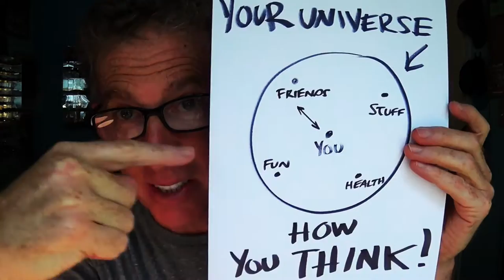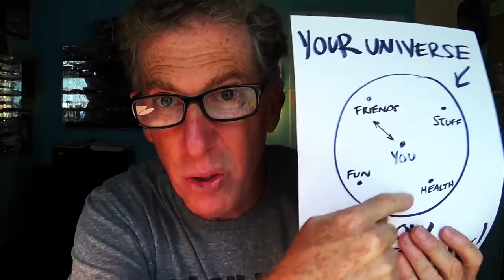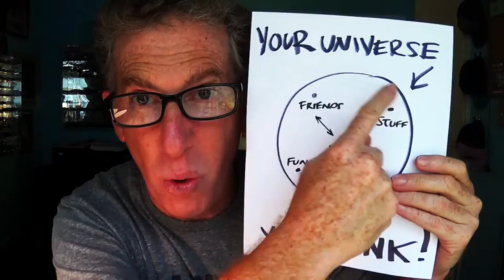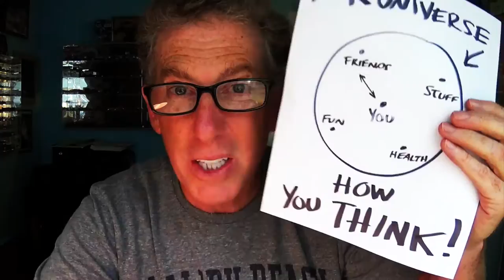1935 AUBURN Boattail Speedster - Fireball Malibu Vlog 442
1935 AUBURN Boattail Speedster - Fireball Malibu Vlog 442 features Fireball's 5th WHEELS AND WAVES Car Show with amazing cars, then to the beach as Kathie surfs some killer Waves. Plus, wrapped up in some awesome Automotive Inspiration! SHARE Today's Vlog!
1935 AUBURN Boattail Speedster - Fireball Malibu Vlog 442

1935 AUBURN Boattail Speedster - Fireball Malibu Vlog 442

1935 AUBURN Boattail Speedster - Fireball Malibu Vlog 442

FIREBALL TIM COLORING BOOKS!
1935 AUBURN Boattail Speedster - Fireball Malibu Vlog 442